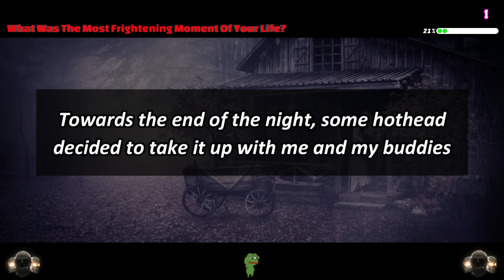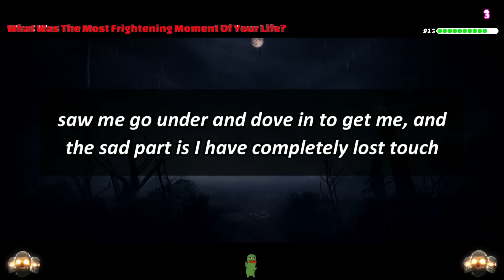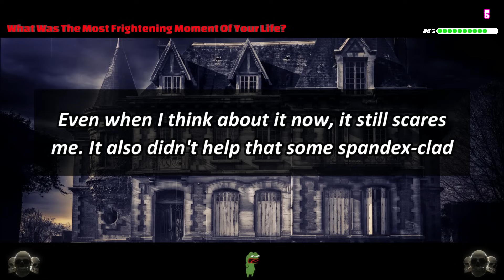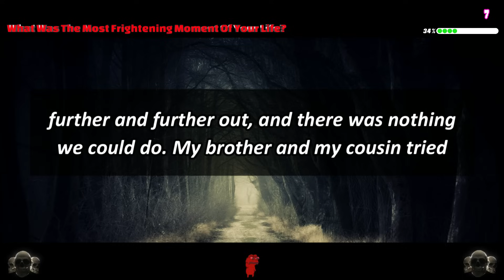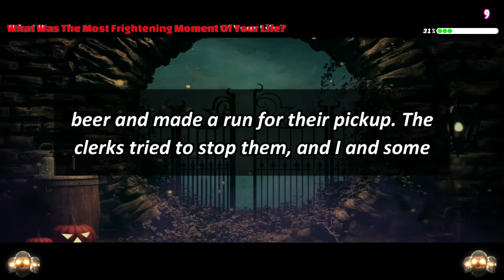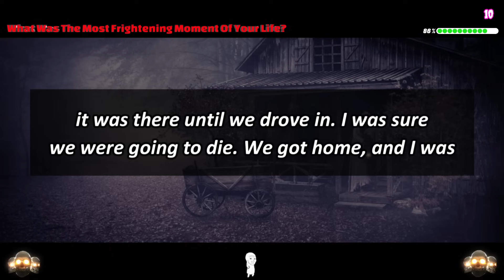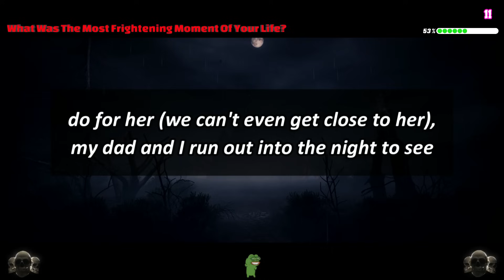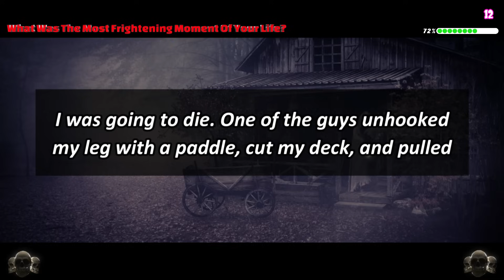What Was The Most Frightening Moment Of Your Life?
Source and Credit:
► Written By : What Was The Most Frightening Moment Of Your Life?